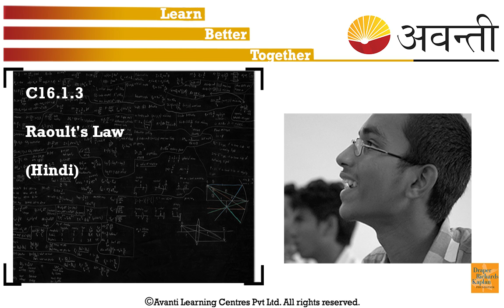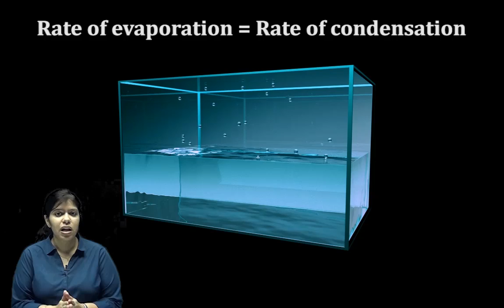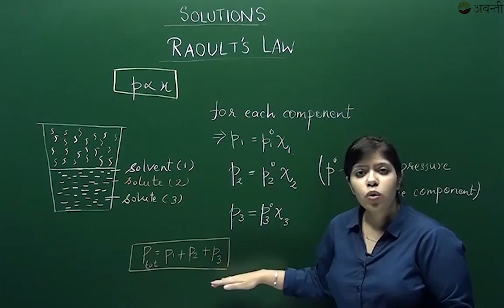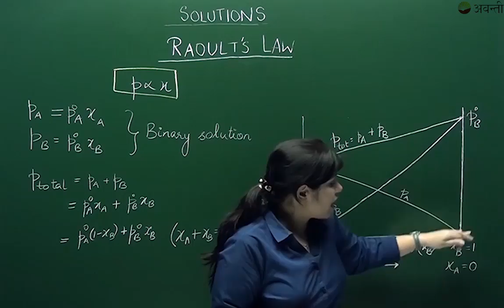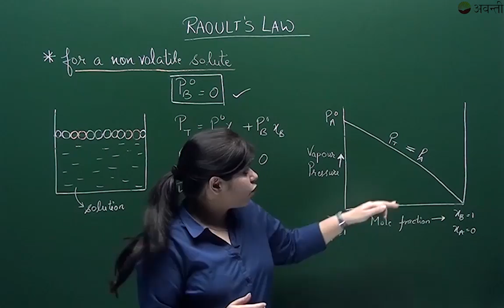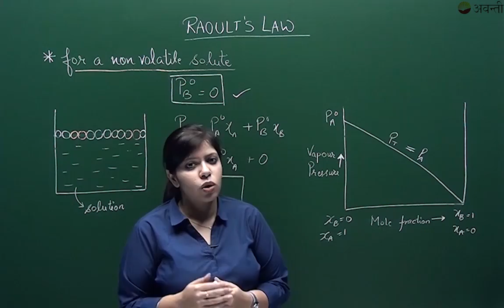12C02 - Solutions - Raoult's Law | Solution | Vapour pressure | Binary solution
Video by our Chemistry Expert Mohina Mam
We come across solutions every day in our lives. We rarely come across any pure substance. But solution’s utility and importance depends on its composition. 1 ppm (parts per million) of fluoride ions in water prevent tooth decay and 1.5ppm causes the tooth to be mottled. So why do you think this happens? What governs these properties of the solutions? We can answer these questions through this chapter. We’ll learn
1. What are Solutions?
2. What is Solubility?
3. Raoult’s Law.
4. What are ideal and non-ideal solutions?
5. Relative lowering of vapour pressure.
6. Elevation of boiling point and depression of freezing point.
7. Osmosis and osmotic pressure.
8. What is Reverse Osmosis (R.O)?
9. Van‘t Hoff factor and degree of dissociation / association.